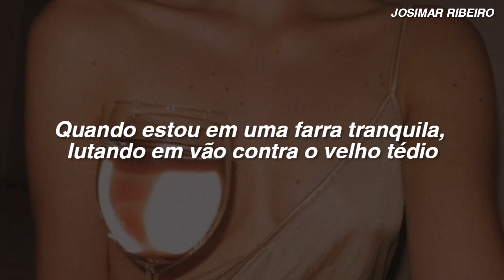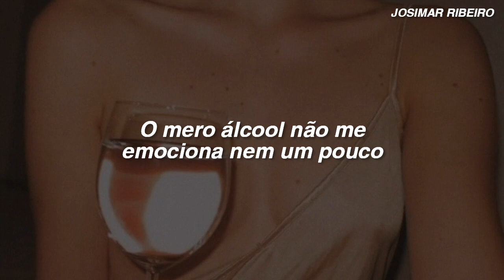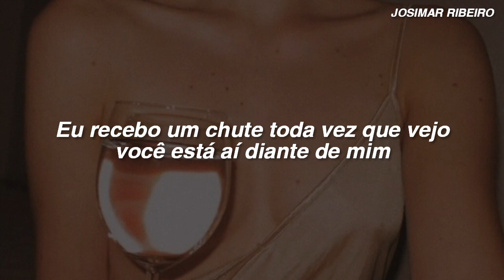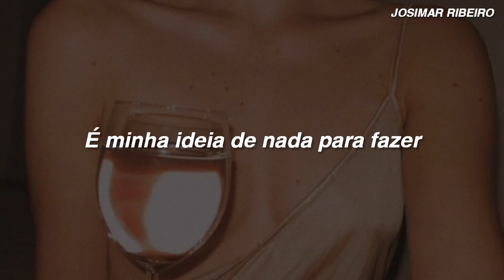Lady Gaga - I Get A Kick Out Of You ft. Tony Bennett (Tradução/Legendado)